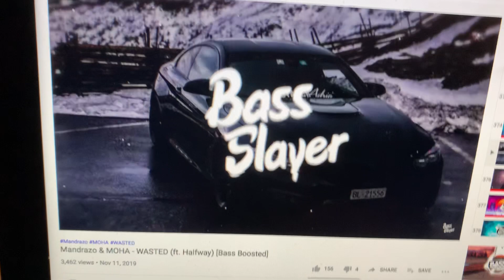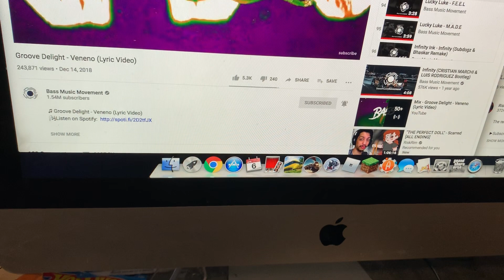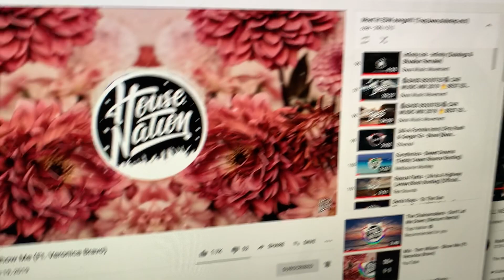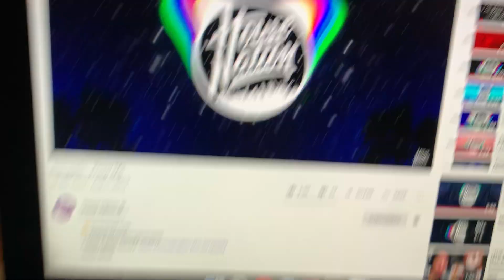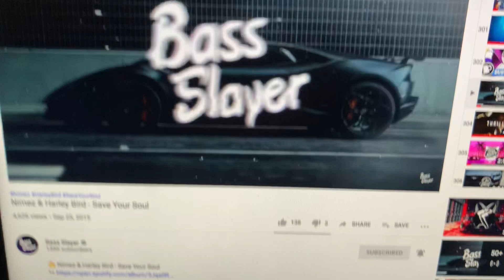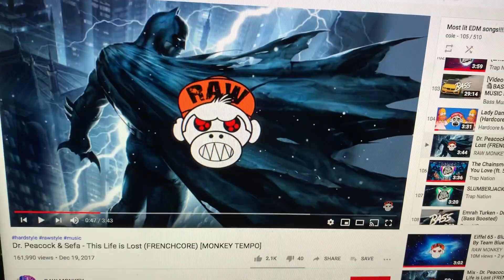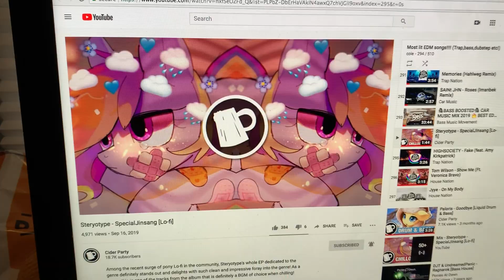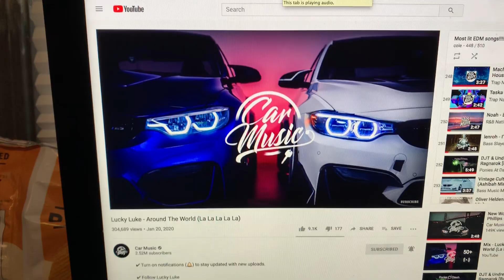Top 510 edm songs of all time 199 - 101 part 1/2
I dun goofed